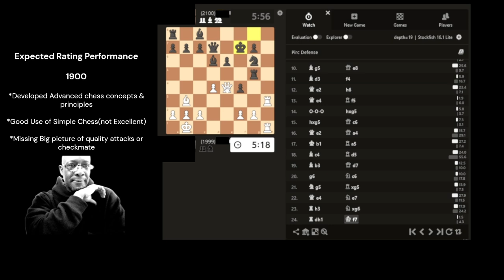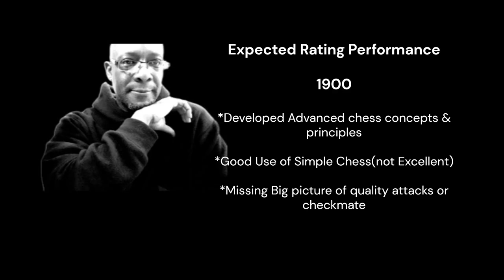Great Expectations of a 1900 Chess Player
Just my generalised thoughts on what I expect to see in a 1900 Chess Player.

Associated content

Chess Workshops